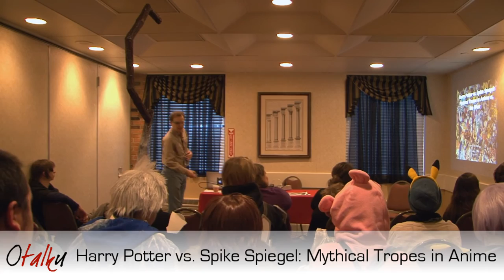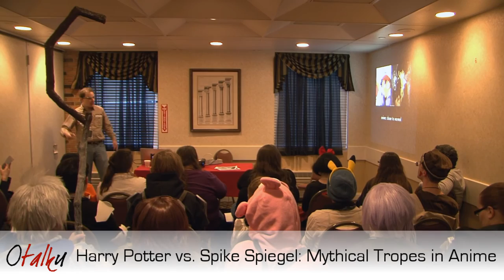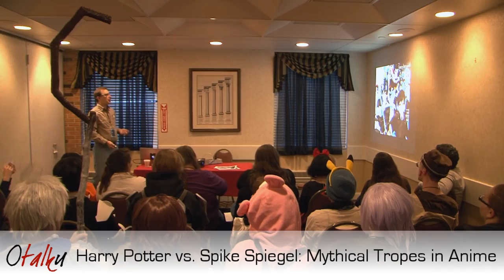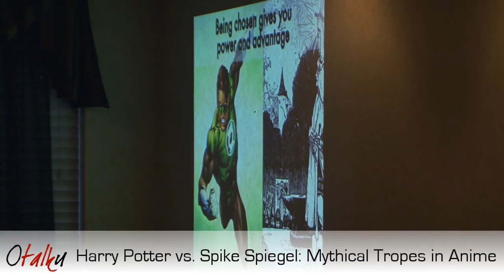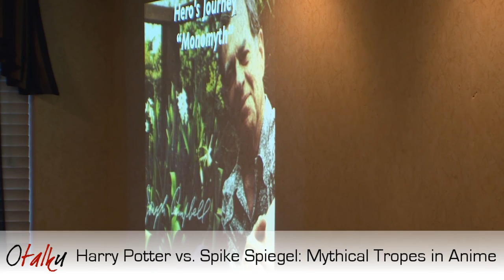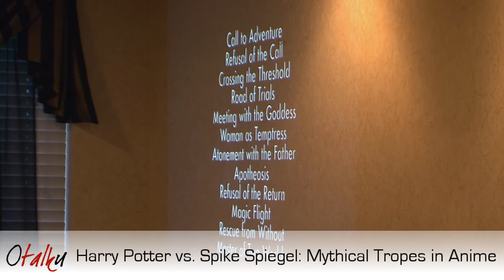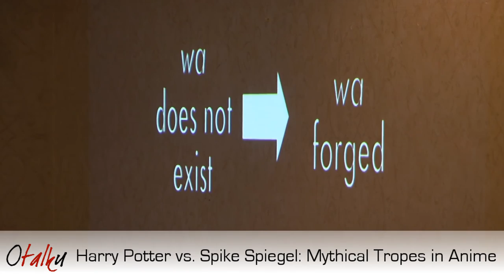Harry Potter vs. Spike Spiegel: Mythical Tropes in Anime vs. the West, part 1 of 4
Brent P. Newhall looks at different mythical tropes in Western culture and compares them to equivalents in anime, from the Hero's Journey to how cultures look at war.